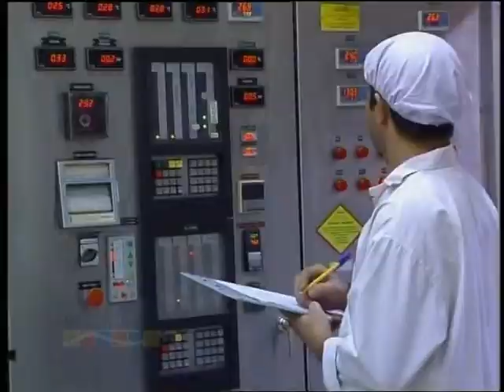ÜLKELERDEN ESİNTİLER PAKİSTAN 1 BÖLÜM Dost TV June 2012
Dost TV of Turkey telecast an interview of the Ambassador of Pakistan in Ankara. Shots of scenes and scenaries of Pakistan added further flavour to the programme. Pakistan Embassy is grateful to the host Mrs Aliye Satilmisoglu and her team. The programme was telecast in June and October 2012.
Courtesy: Dost TV